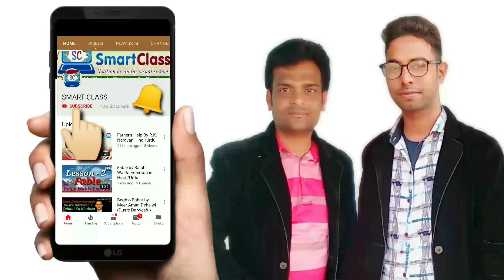Autumn by Jhon Clare Hindi/Urdu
Class: IX
Lesson: 3
Subject: English (Bliss)